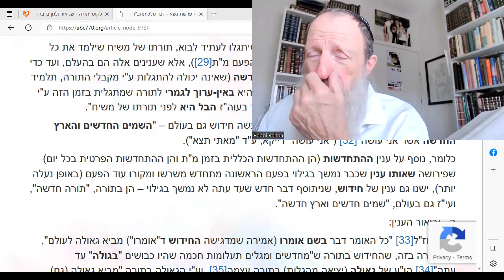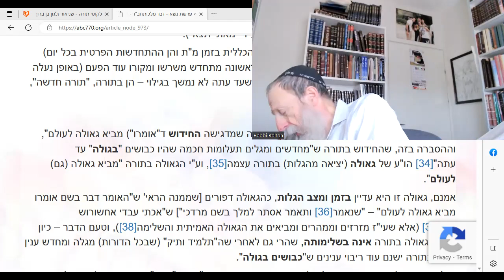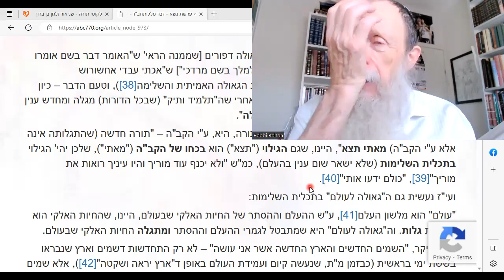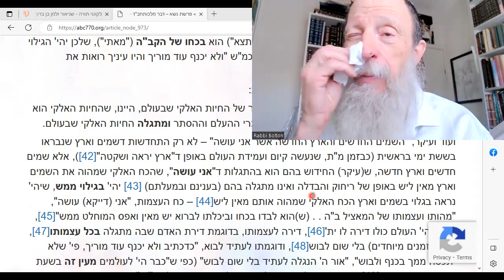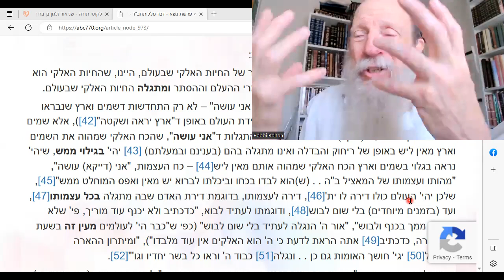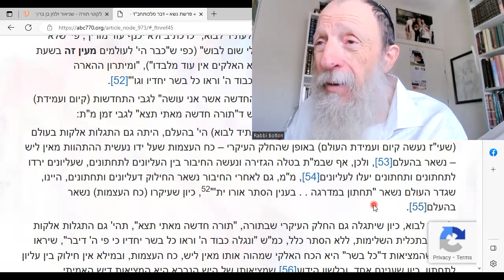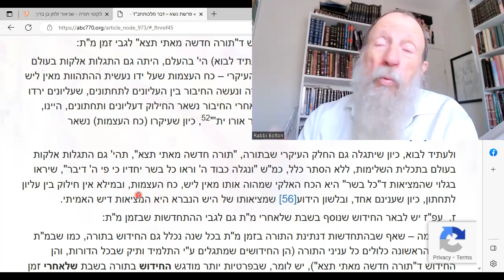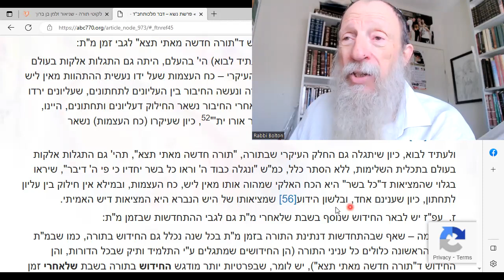Dvar Malchut: Moshiach! New Torah! New World!